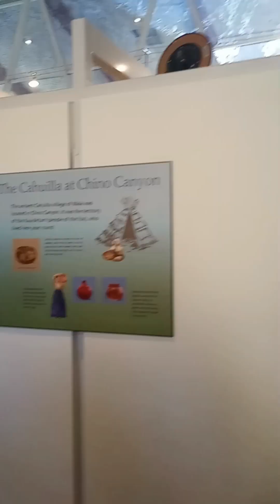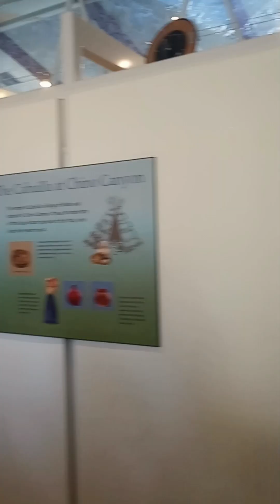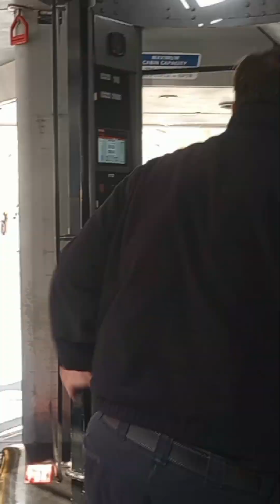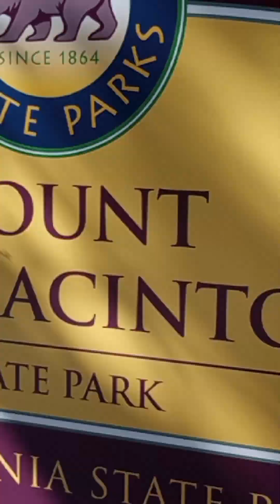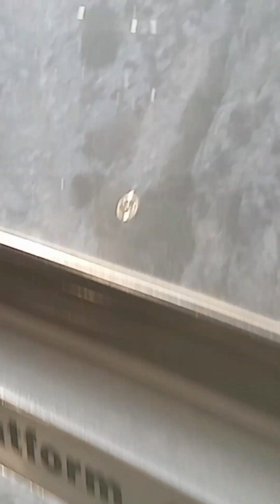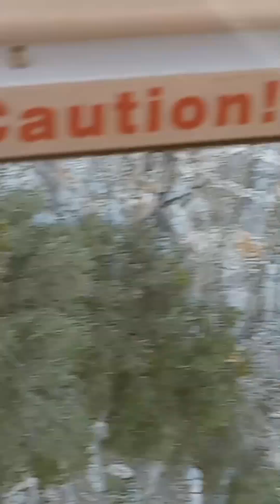Teleferico Palm Springs. California